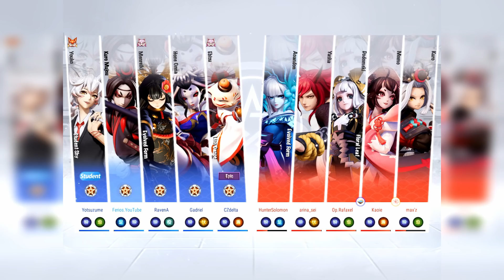Onmyoji Arena - Kuro Mujou | Guiding Your Soul to Where it Belongs | Gameplay & Build | Season 5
I don't play him much, that's why my laning phase are pretty bad.

I would appreciate if you could spare few minutes to post some feedback in the comment section to improve the quality of my future contents.
I will try my  best to response to all of your comments.